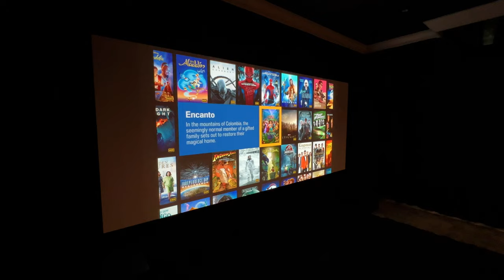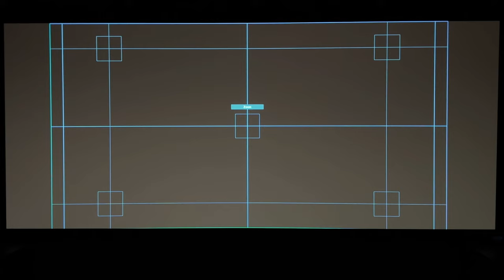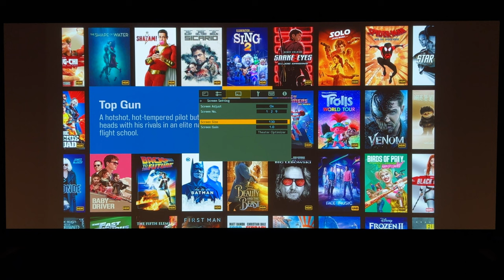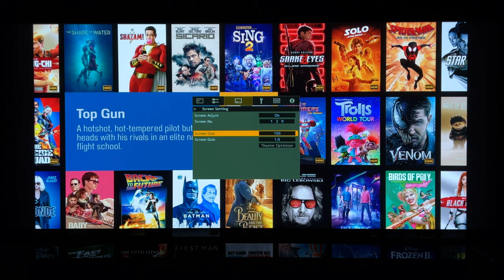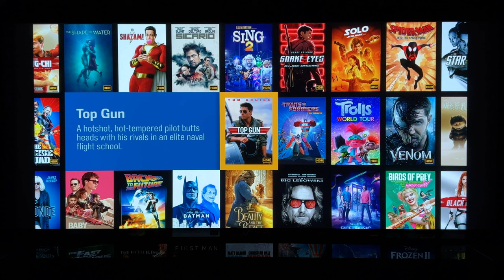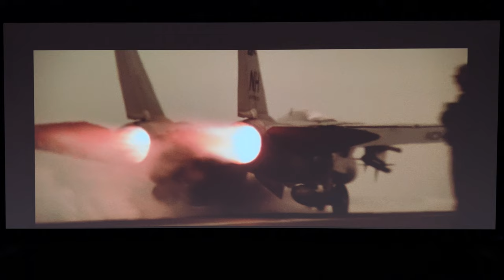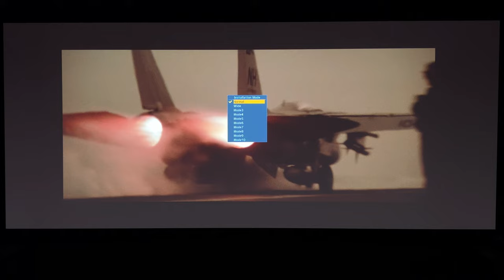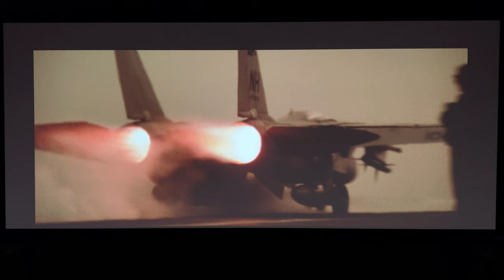Home Theater Projector Lens Memory | How To Use JVC Installation Modes for 4K HDR Scope Screens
In this video, I'm showing and demonstrating how I use JVC NX7 installation modes and lens memory for different aspect ratio content in my dedicated home theater with a 163" Seymour AV scope ultra widescreen 4K HDR projection setup. Kaleidescape is the pictured source in this video. I am using this setup as a CIH (Constant Image Height) configuration.

2. Shop on Amazon with our associate link. We get a share from Amazon on purchases you make. Link from any video on the channel each time you shop!
3. Recognize us as a referral when purchasing Kaleidescape gear. We get a Kaleidescape movie store credit.

Please follow on other social media!

0:00 Home Theater Setup Overview
2:41 JVC Projector Lens Memory Settings
3:33 Lens Memory Selection
4:44 Lens Memory Copy
5:09 Normal Mode Lens Memory Settings
7:14 Theater Optimizer Screen Settings
8:25 Lens Memory Demonstration
9:22 Setup Limitation Explained
11:30 UI Zoom Quick Note
11:49 Wide Mode Lens Memory Settings
13:48 Many Lens Memory Modes
14:41 Normal vs. Wide Lens Memory in Content
16:55 I Love My Scope Screen
18:24 Any Questions on Lens Memory Use?